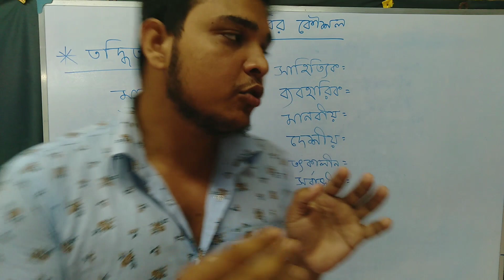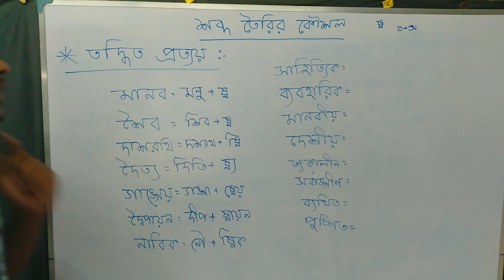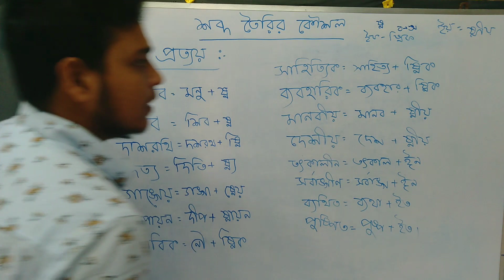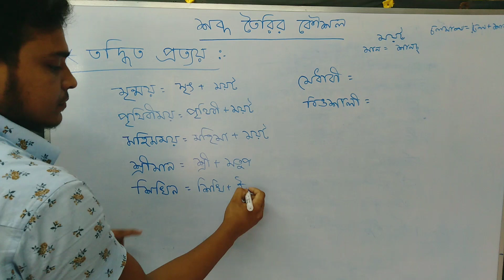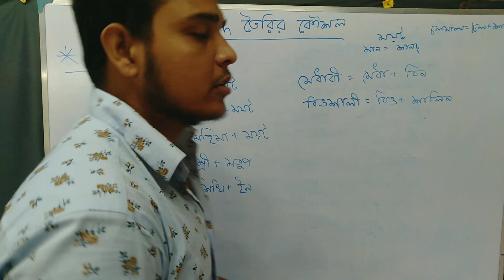তদ্ধিত প্রত্যয় | শব্দ তৈরির কৌশল। Class 7| light academy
Welcome to  Light academy.
Founder: Siraj sir

এই ভিডিওতে আমরা পশ্চিমবঙ্গ মধ্যশিক্ষা পরিষদ এর class 7 শ্রেণীর ভাষাচর্চা বইয়ের শব্দ তৈরির কৌশল চ্যাপ্টার নিয়ে আলোচনা করা হয়েছে।

শব্দ তৈরির কৌশল
প্রকৃতি ও প্রত্যয়
মৌলিক শব্দ
সাধিত শব্দ
কৃৎ
অপকর্ষ
কৃৎ প্রত্যয়
তদ্ধিত প্রত্যয়
বাংলা প্রত্যয়
বিদেশি প্রত্যয়

All subjects

(Class 5
Class 6
Class 7
Class 8
Class 9
Class 10)